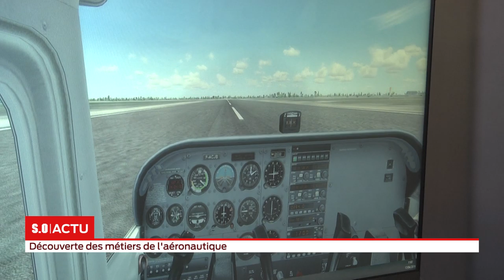Découverte des métiers de l'aéronautique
Aérocampus Aquitaine, le campus des métiers de l'aéronautique, a posé ses ateliers au Cultura de Bégles pour quelques jours ! L'occasion pour les pilotes en herbe de découvrir ce milieu autour d'ateliers mais aussi de témoignages et de conseils...